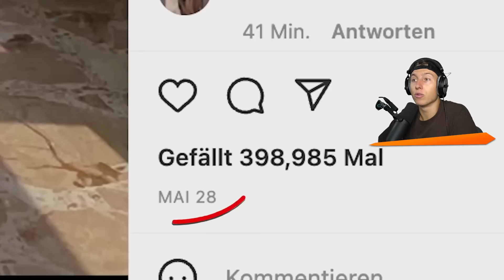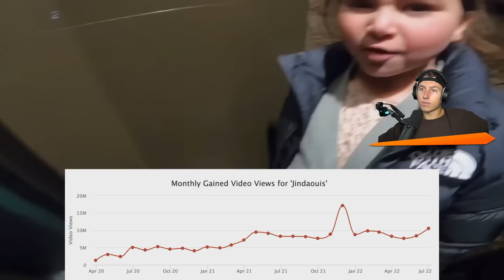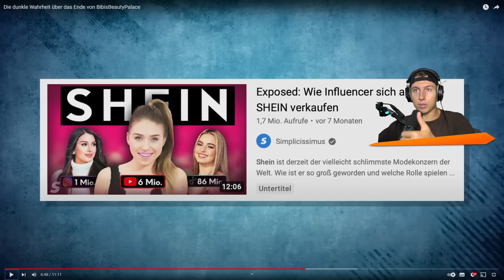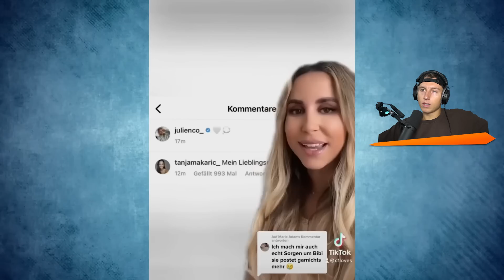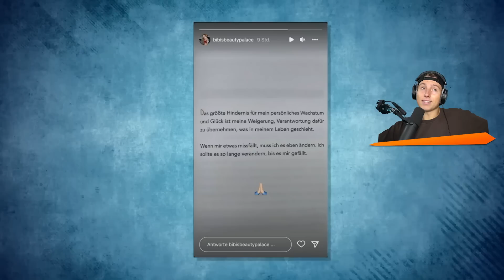die DUNKLE WAHRHEIT über BibisBeautyPalace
iCrimax reagiert auf @Wissenswert